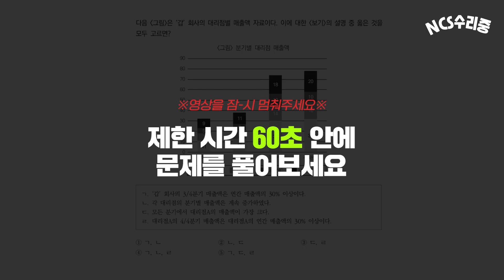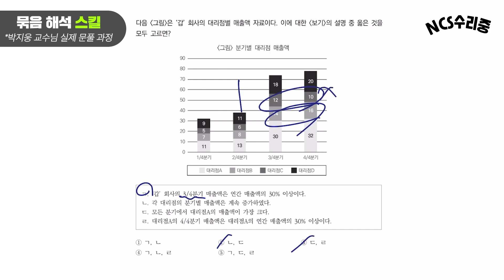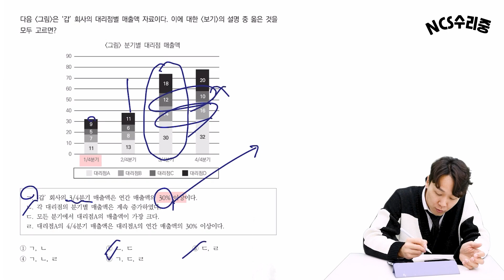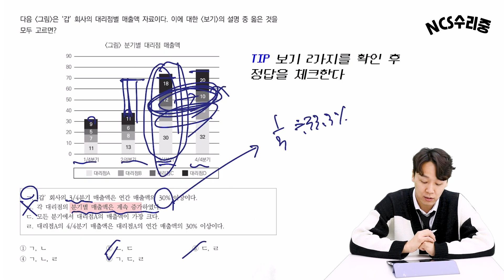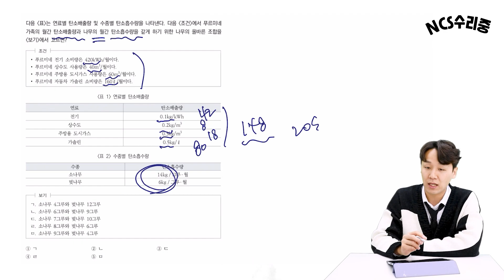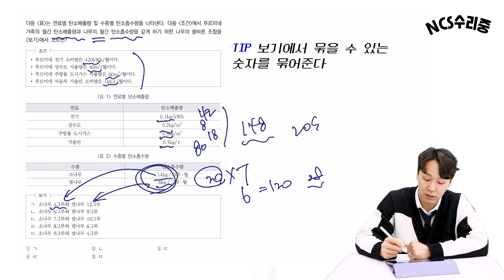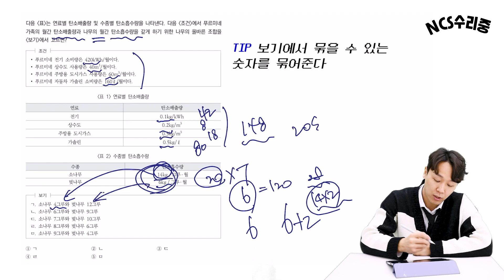'수포자'를 위한 NCS수리 자료해석 풀이법 chapter.3 묶음해석｜공기업NCS, NCS 공부법, NCS 기출문제｜NCS 수리중｜박지웅 교수님｜에듀윌 취업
슬슬 찾아오는 NCS 필기시험 시즌
'묶음 해석'으로 풀었더니 20초 컷\^o^/

ya,, neodo poolsoo ituh,,👀
이해가 아노디는 부분이 있다면 댓글로 남겨주세요!